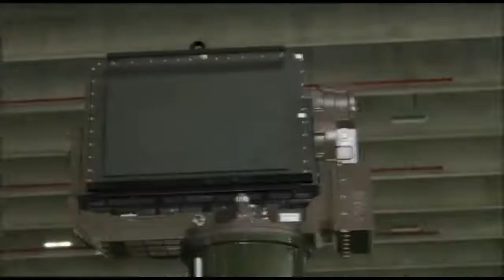BHARAT FORGE DRONE KILLER SYSTEM | CIWS